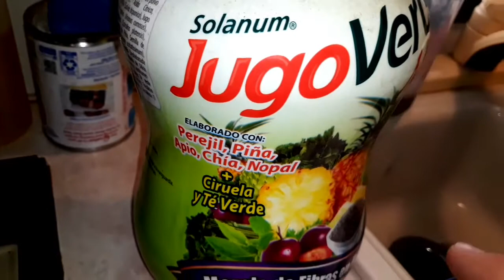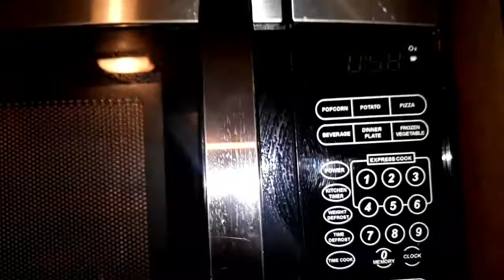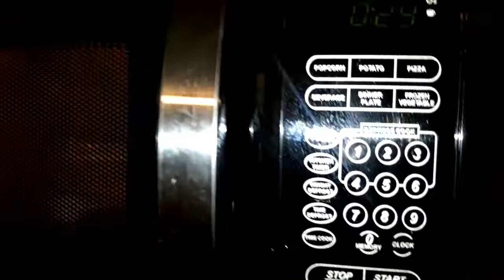Como preparar mi CHIA para mis aguas y postres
Ingredientes:
1/2 cda de chia cruda
1/2 tz de agua normal
2 Tips a) cocerla en microondas por 1 min
            B)Hidratar la chia con agua toda la noche
NOTA:Si no tienes microondas  hay q cocerla ennla lumbre hasta obtener la chia cocida e hidratada

Canal De LA CHATAYOU Te Invito A que Te Suscribas a mi canal Es Totalmente Gratis y no te olvides de de Activar la Campana Para que recibas todas las notificaciones de este canal En Cuanto Suba Un Video Nuevo.

💙Y Si es la primera vez que entras a mi canal te doy la bienvenida y mis bendiciones de lo alto.

SI GUSTAS VISITAR ESTOS BUENOS CANALES